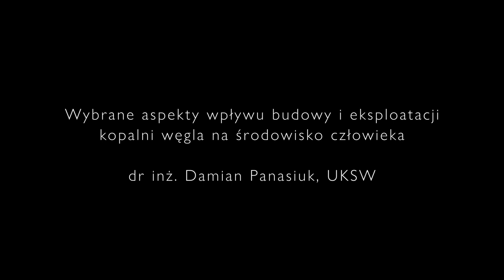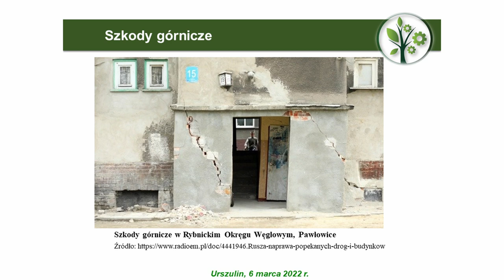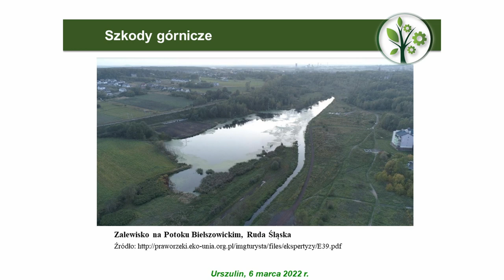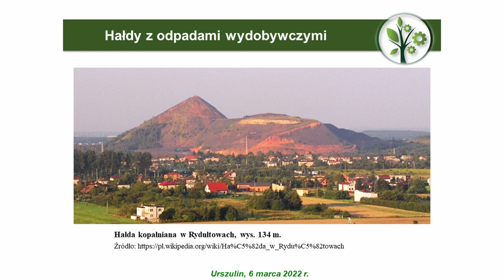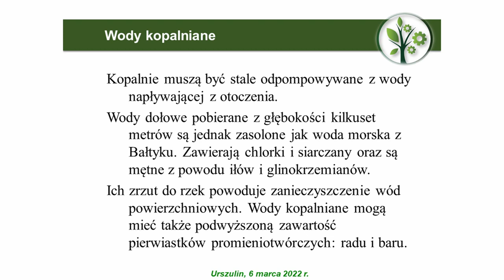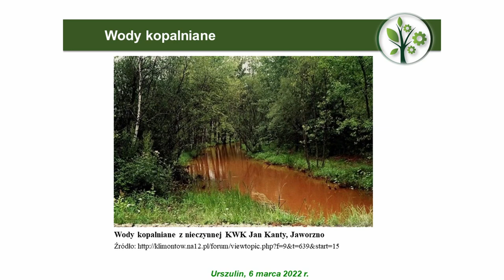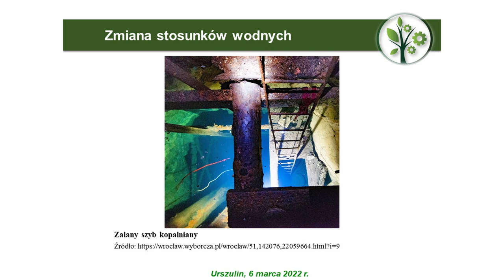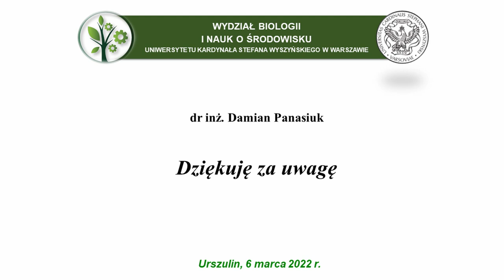Wybrane aspekty wpływu budowy i eksploatacji kopalni węgla na środowisko człowieka / Damian Panasiuk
Wybrane aspekty wpływu budowy i eksploatacji kopalni węgla na środowisko człowieka / dr Damian Panasiuk, Wydział Biologii UKSW

Prezentacja w ramach "Debaty Poleskiej" 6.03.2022

Tekstowy skrót wystąpienia oraz prezentacja, a także wszystkie pozostałe wystąpienia Debaty dostępne są pod adresem

DEBATA POLESKA
To "obywatelska narada" nad przyszłością Polesia Lubelskiego w kontekście planów rozwoju górnictwa węglowego na tym terenie.

ORGANIZATORZY: Towarzystwo dla Natury i Człowieka przy współpracy Lubelskiej Grupy Badawczej
Realizacja Wilkborn Studio 2022